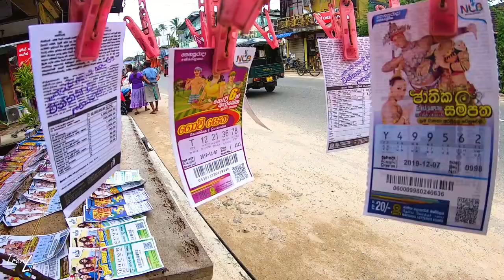Sri Lankan Surf l The Mugatiya Villa Mugatiya - Ahangama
The Villa Mugatiya - Ahangama

Tag